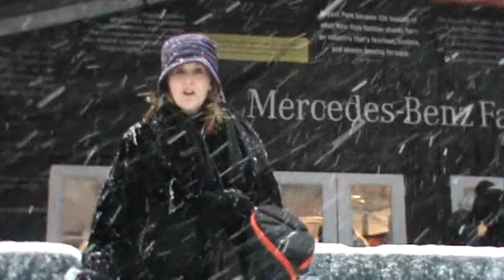2010 Fashion Week Blizzard!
Cheryl Doesn't Let the Blizzard Stop Her from Her Fashion Reporting Duties at Fashion Week.